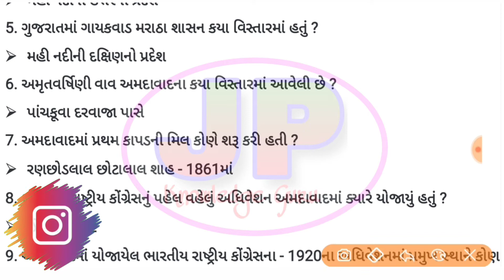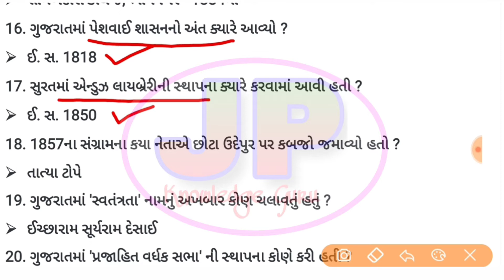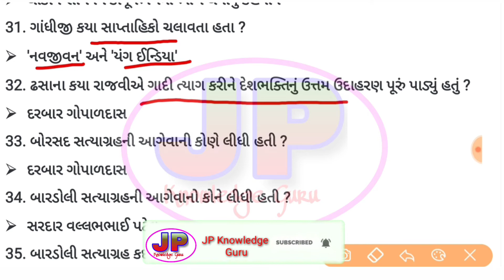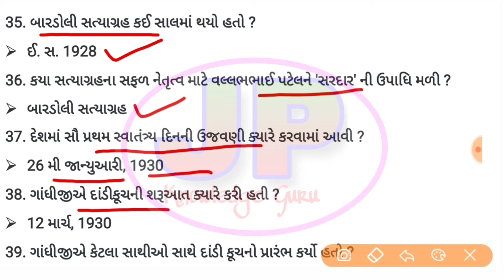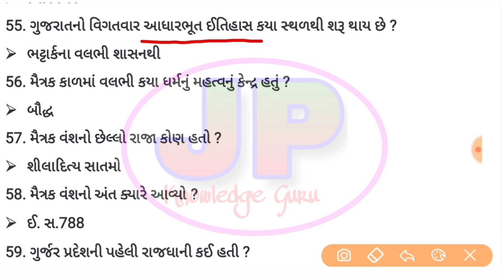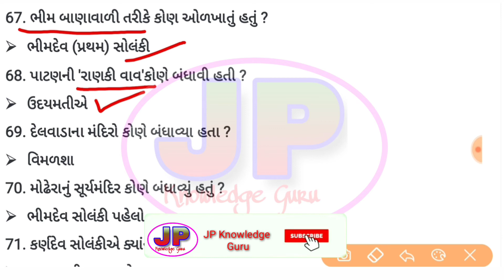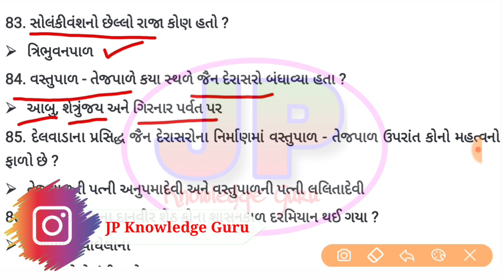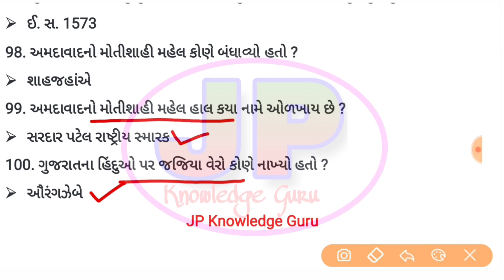Gujarat No Itihas | ગુજરાતનો ઈતિહાસ ભાગ 2 | History Of Gujarat | Bin sachivalay | Gpsc | Dyso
Gujarat No Itihas | ગુજરાતનો ઈતિહાસ ભાગ 2 | Competitive Exam | Bin sachivalay | Gpsc | Dyso

About This Video :

Aa video ma gujarat na itihas one line r questions chhe

About This Channel :

આ ચેનલમાં સ્પર્ધાત્મક પરીક્ષા માટે ઉપયોગી મટેરિયલ મુકવામાં આવે છે, જેમાં General Knowledge , Bhartiy Bandharan, પ્રશ્નસંગ્રહ, અને સાથે બીજા ટોપિક પણ મુકવામાં આવશે. જે સ્પર્ધાત્મક પરીક્ષાની તૈયારી કરતા મિત્રો ને મદદરૂપ થશે.